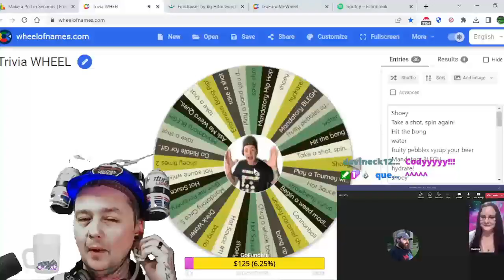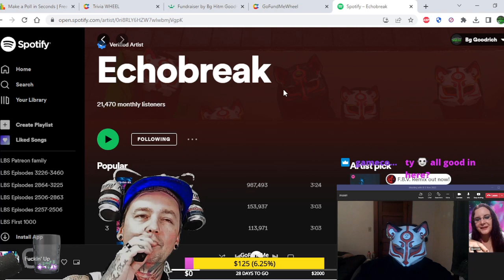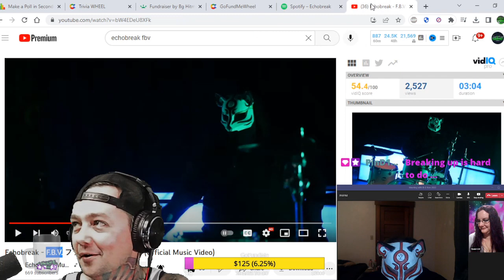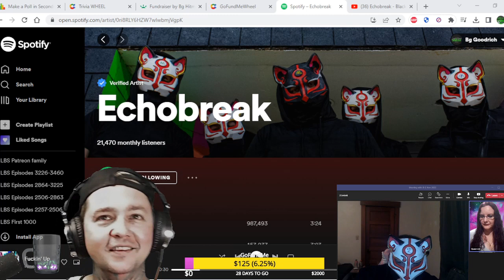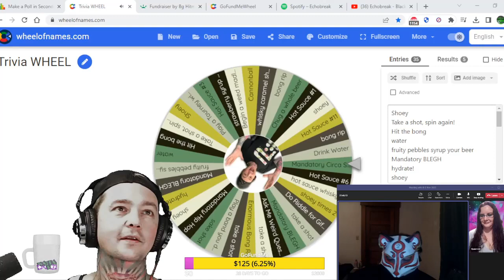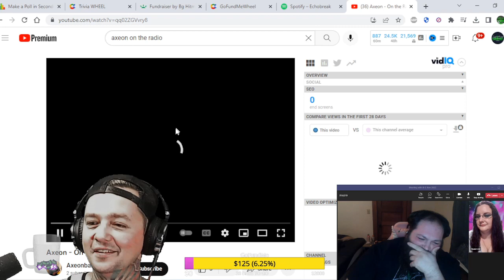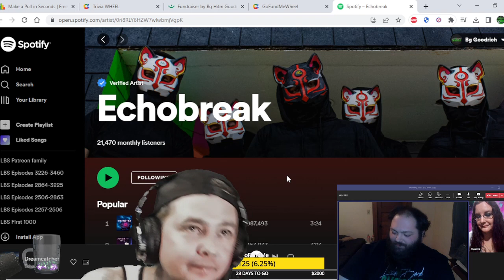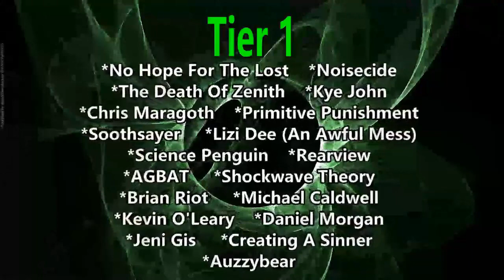Interview w Echobreak ! We Get to The Bottom of Everything / Talk Anime / New Music / Shoeys & More!